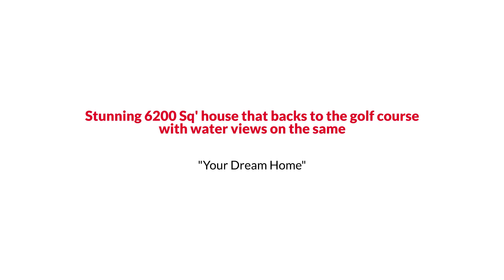Leesburg Colonial Style Home with Side Veranda under $1.5M EmpowerHome Team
EmpowerHome Team Presents, Exclusive Home for Sale! 19368 Mill Dam Place, Leesburg, VA 20176.

Stunning 6200 Sq' house that backs to the golf course with water views on the same. Premium Golf Course lot. Enjoy your morning coffee on your stone patio that faces a beautiful fairway. The inside is spectacular with coffered and tray ceilings. Dual staircase. Wide crown molding throughout with all wood floors on all 3 levels. There is no carpet in this luxury home. 3 fireplaces. The kitchen has all of the upgrades. Large 3 car side loading garage. Side veranda. House sits on a private pipe stem. Community has all of the amenities of a modern luxury neighborhood.